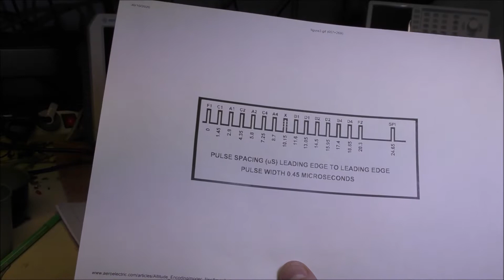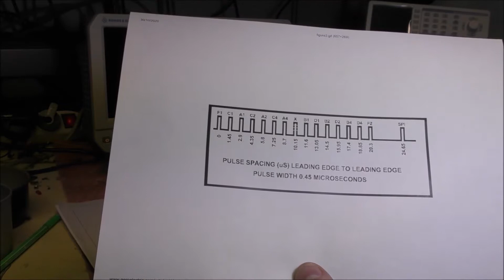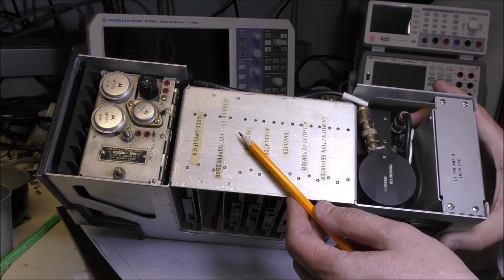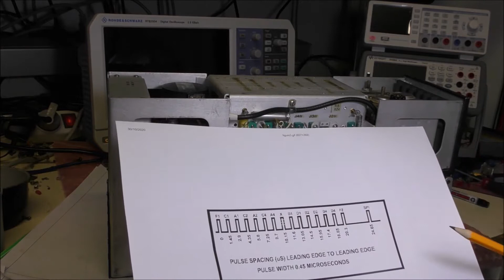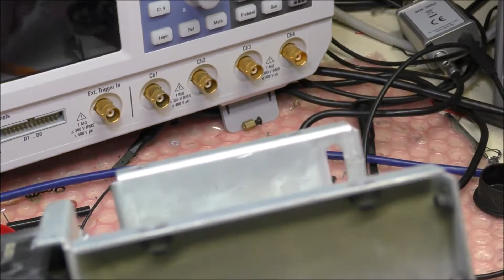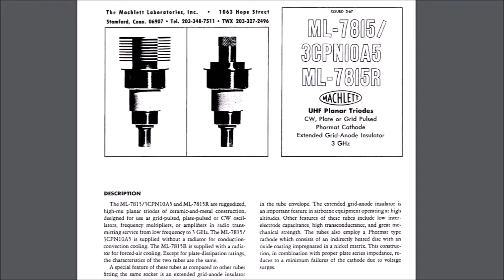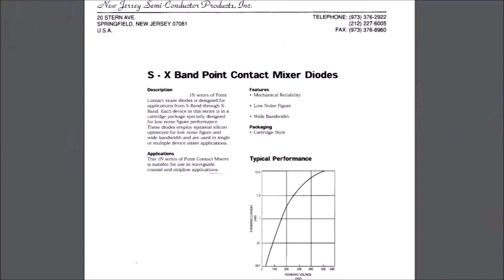LDM #87: Bendix TRA-61A Transponder. Part 1: Teardown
This video shows the teardown of a vintage ATC Transponder made by Bendix mid sixties.
This ATC uses a delay line with multiple outputs to convert the parallel data to series data.
Output stage uses a planar triode ML-7815R.